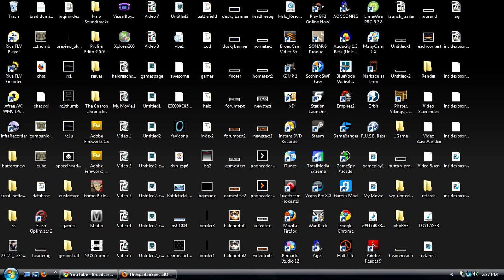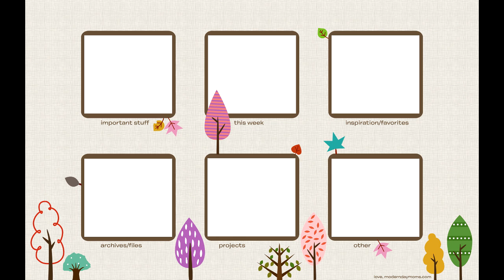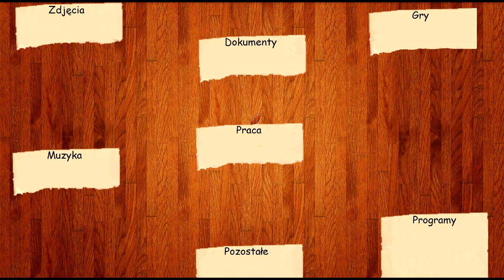10 tapet do organizacji ikon na pulpicie które ułatwią wam życie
Jeżeli nie wiecie jak poukładać ikonki na pulpicie tak by nie było syfu na ekranie to ten poradnik jest dla was. Przygotowałem 10 ciekawych tapet które pomogą wam zrobić porządek na pulpicie